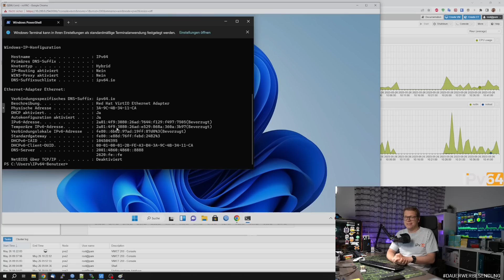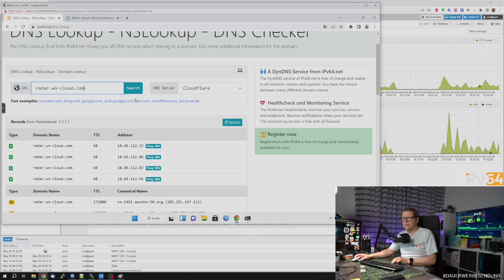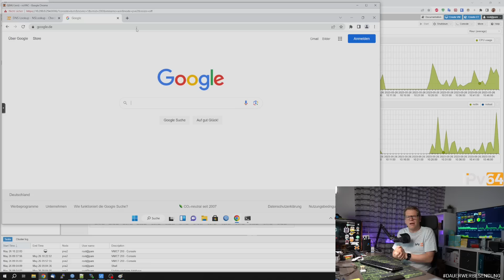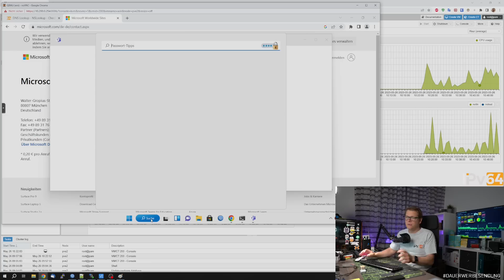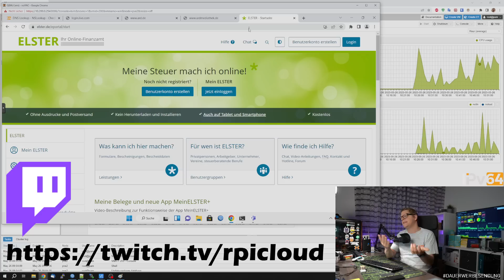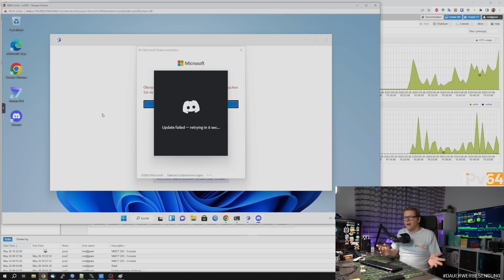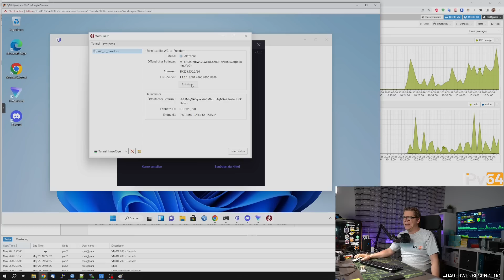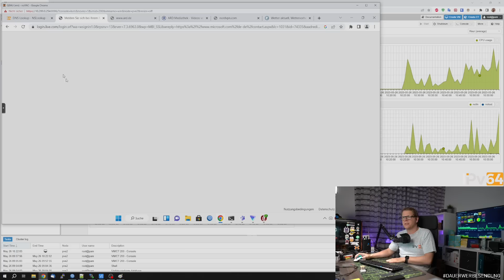IPv6 - WIR SIND AM ARSCH !! Es klappt nichts mehr...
Kapitel:
00:00 Intro
01:15 Google und wie wird das Wetter ?
03:22 Microsoft IPv6 Support ?
06:25 Medien und GEZ
08:40 Funktionieren Downloads ?
09:28 Discord IPv6 Support?
09:50 VPN Hoster IPv6 Ready?
10:35 WireGuard VPN als Lösung?
12:28 Fazit und eigene Meinung